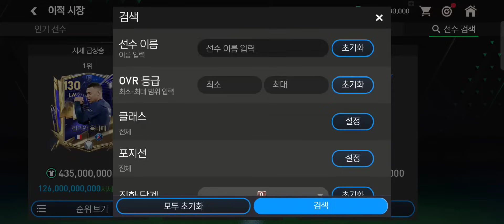Phần 4 Mở Gói TOTS 125-127 Free Hành Trình Săn Siêu Phẩm Và Đỏ Đen Đập Thẻ Cái Kết Luôn Bất Ngờ